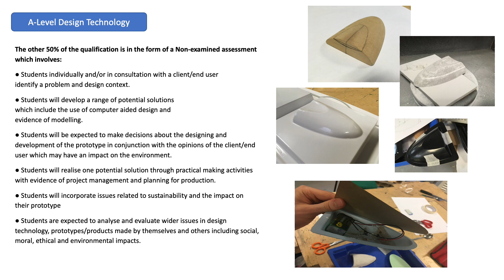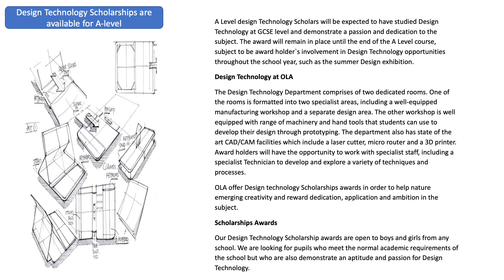A-Level DT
6th Form Virtual Open Evening June 2021